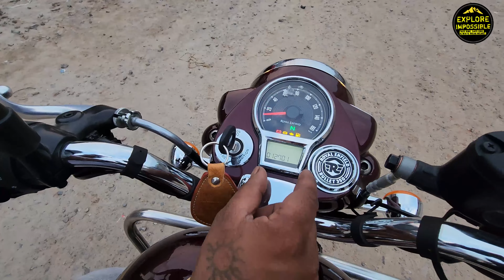Classic 350 new model 2023 walkaround | Classic 350 bs7 2023 | Classic 350 review 2023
2023 bullet 350
Royal enfield classic 350
Himalayan 450
bullet 350 new model 2023
new bullet 350
royal enfield bullet 350 price
royal enfield bullet 350 sound
bullet 350 standard 2023
Royal enfield Bullet 350 Next Review
New royal enfield Bullet 350 official launch.
new royal enfield bullet 2023 launch
new royal enfield bullet 2023
new royal enfield bullet
new royal Enfield exhaust 2023
new royal Enfield 2023 Bullet 350 modified
📌GEARS I USE:
Rode Mic Single Sony Alpha
Acoustic Foam: https
Rode Mic Double
Godox Light: https
DJI Mic - Wireless Microphone
Gopro hero 12
insta360 X3 Action Camera.
Apple 2023 Mac Mini
Monitor Gaming
SSD SanDisk 2TB

 रॉयल एनफील्ड बुलेट 2023 आखिरकार भारत में बिक्री के लिए उपलब्ध हो गई है, और हमें Hajipur में कंपनी की उत्पादन   व्यक्तिगत रूप से जांचने का अवसर मिला। इसकी कीमत 1.74 लाख रुपये से 2.15 लाख रुपये (एक्स-शोरूम) के बीच है, नई बुलेट अपने पूर्ववर्ती के साथ लगभग कुछ भी साझा नहीं करती है। वास्तव में यह नए जे-सीरीज़ इंजन प्लेटफॉर्म की बदौलत क्लासिक 350 के काफी करीब है। यह क्लासिक के साथ लगभग सभी घटकों को भी साझा करता है

नमस्कार दोस्तों  मैं हूं आपका दोस्त Rahul और आप देख रहे हैं Explore Impossible YouTube Channel  जो आपकी Journey  Simple बनाने की कोशिश करता है यदि चैनल पर नए है और हमारी वीडियो को  पहली बार देख रहे हैं तो Please इस चैनल को Subscribe करें और ऐसी ही  Interesting वीडियो देखने के लिए  Bell Icon दबाकर हमें और हमारे काम को Support करें |

Explore Impossible ...